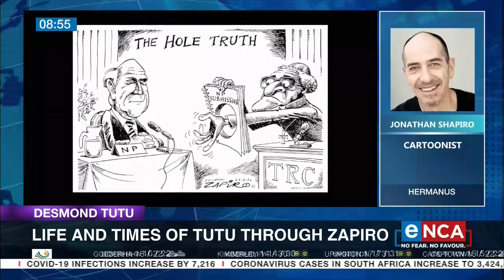Life and times of Tutu through Zapiro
Cartoonist Jonathon Shapiro has depicted the Archbishop's life in his satirical drawings. Shapiro was also an active member of the UDF, an organisation that Tutu was a patron of. He spoke with eNCA's Gareth Edwards. Courtesy of DStv403